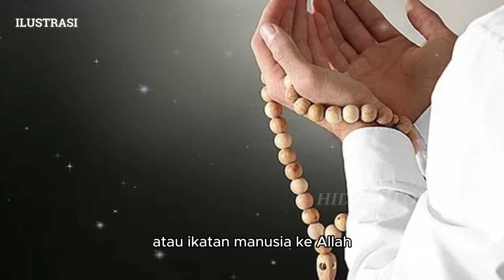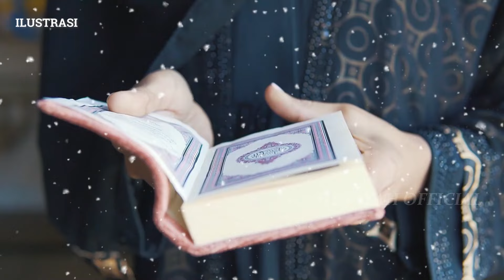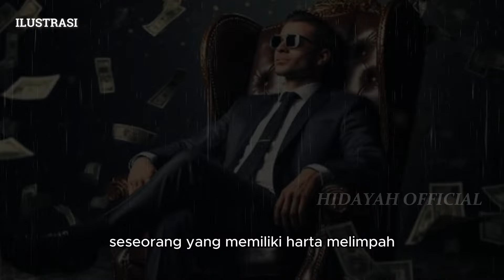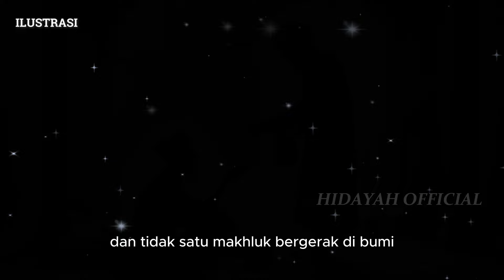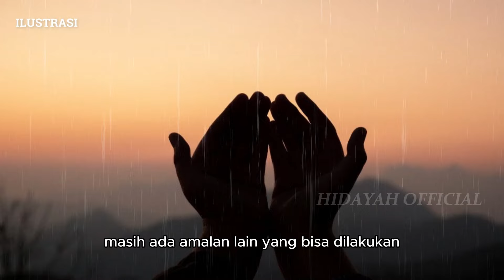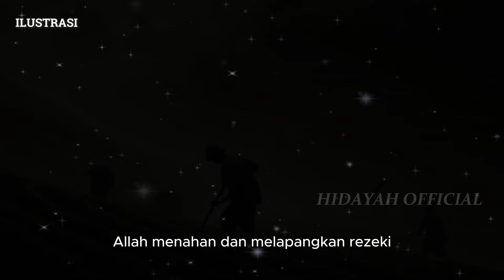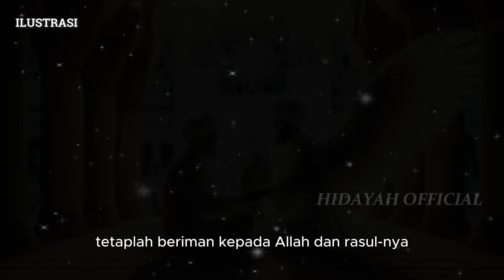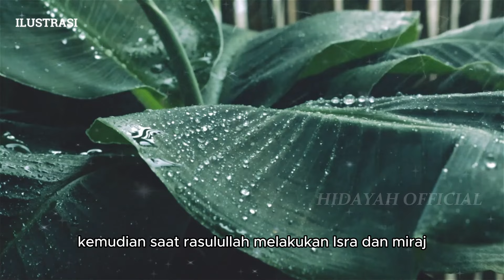ANDA MASIH MISKIN ❓ Inilah Cara Allah Swt Memberi Rezeki Kepada Hamba-Nya || Sejarah Islam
HIDAYAH OFFICIAL berbagi seputar :
- kisah nabi
- kisah sahabat nabi
- sejarah islam